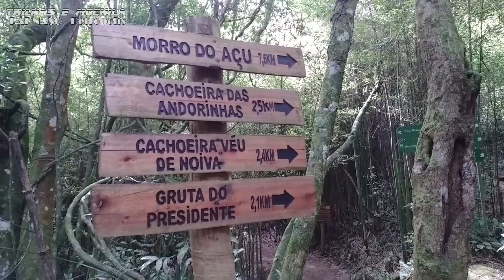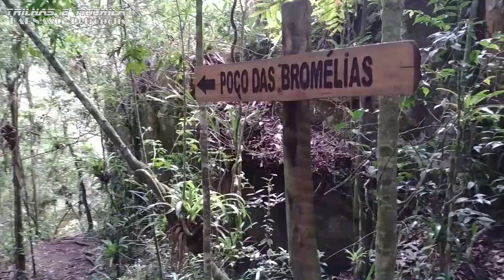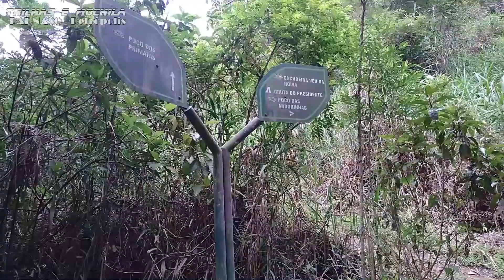Circuito das Bromélias - PARNASO | Petrópolis RJ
Essa semana trago pra vocês o Parque Nacional da Serra dos Órgãos, o PARNASO sede Petrópolis RJ. Fiz a trilha do Circuito das Bromélias, Gruta do Presidente, Cachoeira Véu da Noiva e Cachoeira das Andorinhas, acompanhe!

Curso de fotografia:
Informações: (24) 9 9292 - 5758 Whatsapp (somente mensagem)

Ag.: 0001
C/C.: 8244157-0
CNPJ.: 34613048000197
Fonseca e Bessa Produções

Whatsapp do canal:
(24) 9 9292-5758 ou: